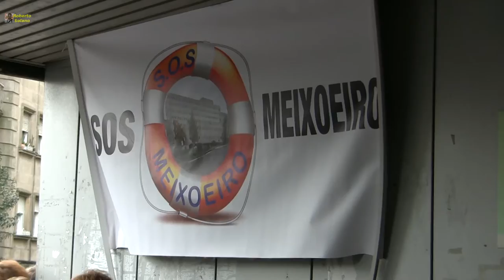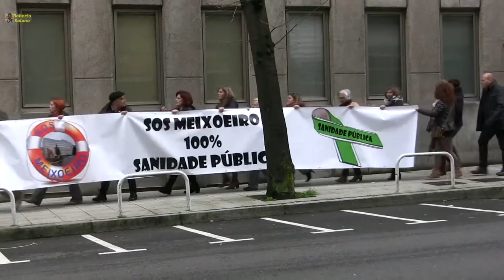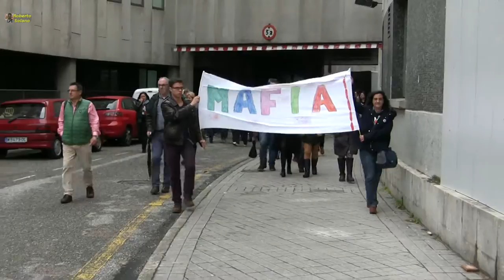Abraza el Xeral 15/abril/2016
El desmantelamiento del principal y más céntrico hospital de Vigo, el Xeral, indigna a los ciudadanos, porque la supuesta excusa de que estaba en muy mal estado, se viene inmediatamente abajo cuando "aparece" la idea de destinarlo a otros usos.